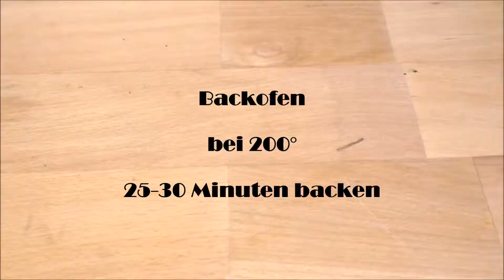EINFACHER RHABARBERKUCHEN l SAFTIGER BLECKUCHEN FÜR SOMMER & FRÜHLING l Lecker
Zutaten:
170g Butter
170g Zucker
3 Eier
1 Päckchen Vanillezucker
1/2 Zitrone, abgeriebene Schale
80ml Buttermilch
340g Mehl
1P Backpulver
500g Rhabarber, in ca. 4 cm lange Stücke geschnitten

Zubereitung:
Den Backofen auf 200°C (Ober- und Unterhitze)  vorheizen. Ein Backblech (ca. 30cm auf 35cm) mit Backpapier auslegen.
Die Butter schaumig rühren und den Zucker und Vanillezucker dazu geben. Dann die Eier einzeln, nacheinander unterrühren. Anschließend die Zitronenschale, Salz und Buttermilch unterrühren. Das Mehl mit dem Backpulver mischen und ebenfalls unterrühren. Den Rhabarber nebeneinander liegend (2 waagerecht, 2 senkrecht) auf dem Teig verteilen und ein wenig andrücken. Mit dem Zucker bestreuen und im vorgeheizten Ofen für ca. 25-30 Min. goldgelb backen. Herausnehmen, auskühlen lassen und mit Puderzucker bestäuben. Guten Appetit!!